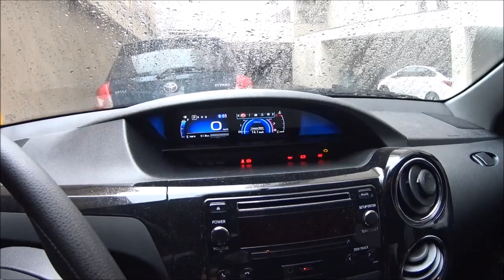Diferenças Etios 2015 x 2016 / 17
Comparação de algumas diferenças que eu considero importantes entre o Etios 2015 e o novo modelo 2016/17. Por fora não mudou muito então nem perdi tempo com isso mas o que eu vou mostrar no vídeo são itens que já eram bons e a Toyota melhorou ainda mais. Claro, falarei também de alguns detalhes que também podem ser melhorados